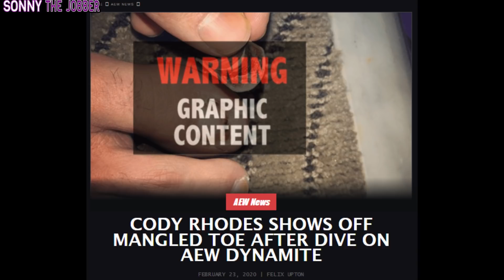BETTER THAN YOU | MJF: Story So Far (AEW Documentary)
Maxwell Jacob Friedman, MJF, is one of the best "bad guys" in modern wrestling today and it's insane that he's only 25 years old. He's the wrestler you hate to love and love to hate and this video documents his journey in AEW.

SOCIALS:
Twitter - @Sonny The Jobber
Instagram - @Sonny The Jobber

TIMESTAMPS:

0:00 MJF Distinct Character and Promo Skills
3:37 Cody Rhodes vs MJF
8:40 Jungle Boy vs MJF Double or Nothing
9:29 Jon Moxley vs MJF
11:01 MJF Joins Chris Jericho's Inner Circle
13:18 Young Bucks vs Chris Jericho and MJF
13:46 The Pinnacle vs The Inner Circle
15: 50 Chris Jericho vs MJF
17:07 Darby Allin vs MJF
17:45 CM Punk vs MJF